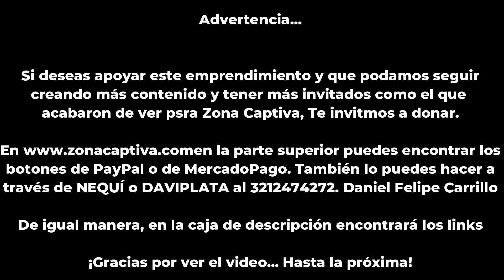RP: Regreso triunfal de los Para atletas tras su histórica participación en París 2024 - ZC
La delegación colombiana de los Para atletas vuelve a casa con 28 medallas y el reconocimiento de todo un país.